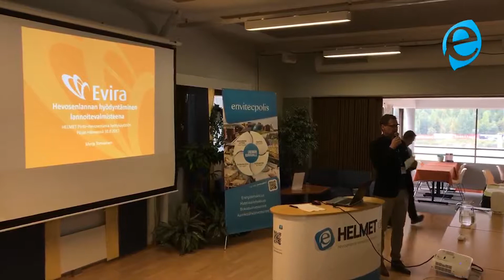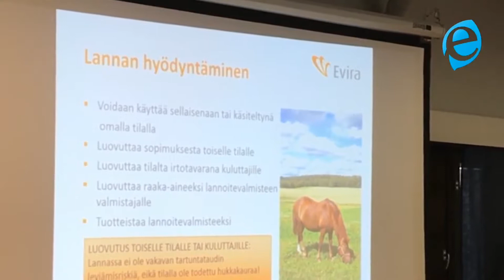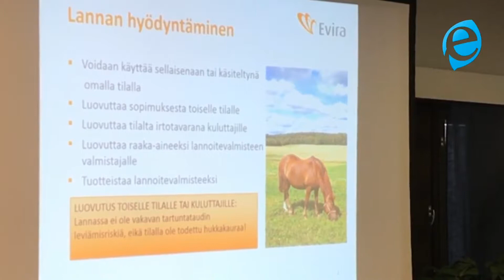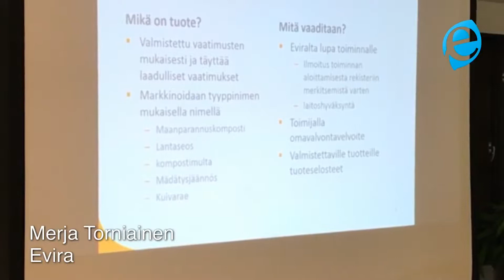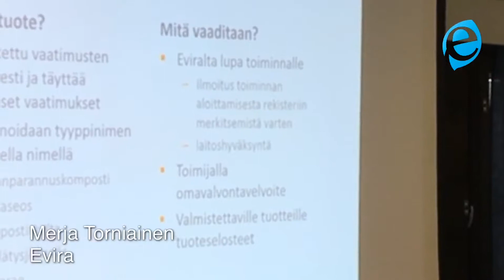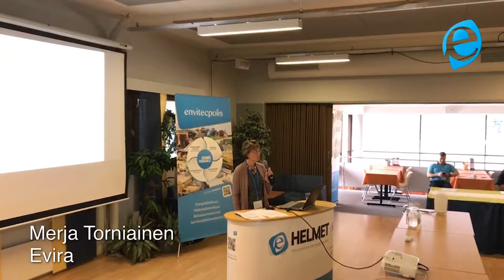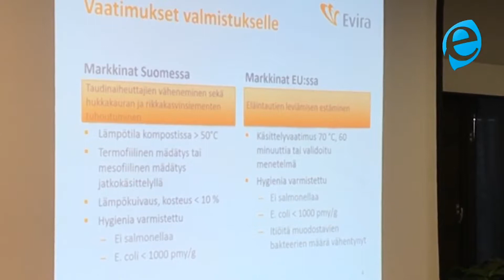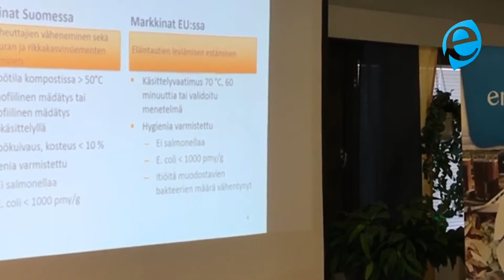Pirtti-tilaisuus Jokimaalla 30.8.2017 - Hevosenlannan hyötykäyttö lannoitevalmisteena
Merja Torniainen, Elintarviketurvallisuusvirasto Evira